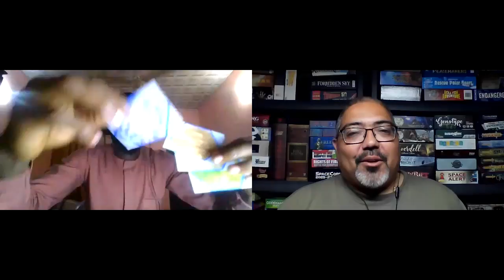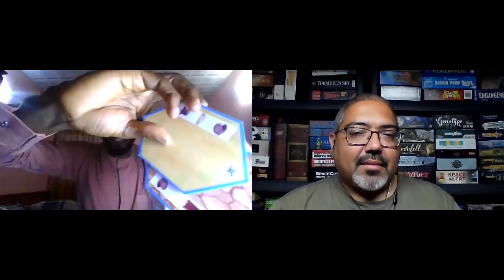African Board Gaming Conference Kickstarter Project - Go Back It! | Game Chat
The African Board Gaming Convention is a pan-African event that brings many people together from all over Africa and beyond to play games, celebrate games, and spread the word about a growing, local gaming scene.  Oluwafemi Olusanya (or Femi) joins the show to share his boundless enthusiasm for sharing games and spreading the word about this fifth installment of AB Con. At the time of recording, they were working on a stretch goal to get Eric Lang to make an appearance and help out local designers. If we are truly into the work of diversity and inclusion in our games, this is it! Femi's doing the work, so I am happy to support and lift his voice for everyone listening and watching.

Most episodes are available in audio podcast form on the One Stop Coop Shop podcast feed

If you want playthroughs of all of your favorite cooperative games, please visit us at the One Stop Coop Shop YouTube channel

Logo work by Ricardo Ferreira. Please check out his portfolio here!

BGG Username - Popesixtus